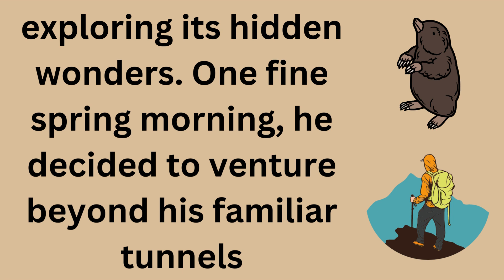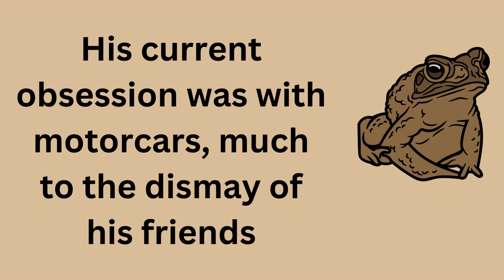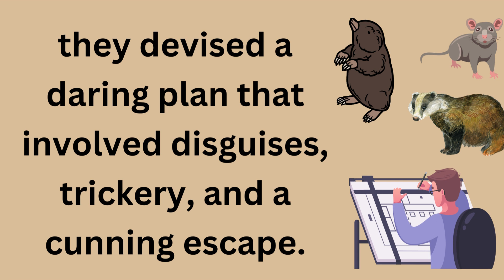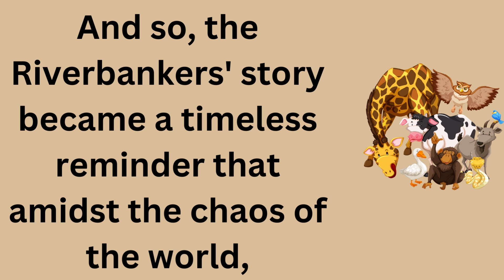The Wind in the Willows | Learn English through short story | Listen and practice English Story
"Embark on a Whimsical Adventure with 'The Wind in the Willows' | Learn English Through Storytelling"

In today's video, we invite you to join us on a delightful journey through the pages of "The Wind in the Willows."

"The Wind in the Willows" is a timeless tale written by Kenneth Grahame that has captured the hearts of readers for generations. Immerse yourself in the charming world of Toad, Mole, Rat, and Badger as they embark on whimsical adventures along the riverbank and in the idyllic countryside.

In this video, we breathe life into Grahame's beloved characters and transport you to the magical world of the willows. As you follow the captivating narrative, you'll improve your English reading and listening skills, enhance your vocabulary, and deepen your comprehension.

Whether you're a beginner looking to practice your English or an advanced learner seeking to refine your language skills, this story is suitable for all levels. Through the power of storytelling, we provide an engaging and educational experience that supports your language learning journey.

Learning English through stories is an effective and enjoyable way to engage with the language. Join us as we dive into the captivating world of "The Wind in the Willows." Let the endearing friendships, delightful escapades, and gentle morals inspire and nurture your language skills.

Make sure to explore our collection of English story readings, as we offer a variety of captivating stories for learners of all levels.

Sit back, relax, and let our immersive storytelling take you on a whimsical adventure with "The Wind in the Willows." Experience the magic of friendship, courage, and the wonders of nature while improving your English language skills.

Remember, learning English can be both educational and entertaining. Together, let's embark on a journey of learning English through the power of storytelling.

Join us now and let "The Wind in the Willows" be your guide to mastering the English language, one enchanting story at a time.